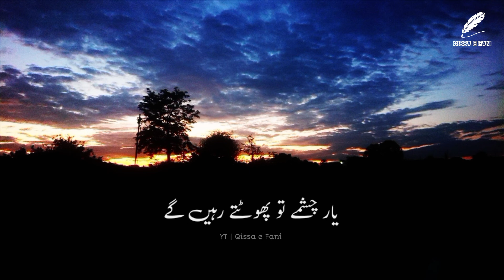So Rahein Gye K Jagte Rahein Gye | Tehzeeb Hafi | Best Poetry | Full Ghazal | Urdu Poetry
So Rahein Gye K Jagte Rahein Gye
Hum Tere hi khaab drkhte rahein gye

to kahin aur hi dhoondhta rhe ga
hum kahin aur hi khile rahein gye
2022
🥀Deep line poetry💔 | Sad Status💔 | Sad Poetry Status🥀 | Heart Touching Poetry

Your quarries :
Urdu shayari
Sad poetry in Urdu
Jaun Elia
Iqbal poetry
 Ahmad faraz
Sad quotes in Urdu
Ghalib shayari
2 lines Love quotes in urdu
2 lines Romantic poetry in urdu
Urdu ghazal
Sad shayari urdu
Bewafa poetry
Ghalib poetry
Barish poetry
Mirza ghalib
shayari Love
shayari urdu
Eid poetry
Munafiq shayari
Judai poetry
Allama Iqbal ki shayari
Narazgi poetry
Khamoshi poetry
2 lines Allama Iqbal sher
sad poetry
Best friend quotes in urdu
Badmashi poetry
2 lines sms
Urdu lines
Allama Iqbal poetry in urdu for students
Rekhta poetry
Urdu poetry in englsh
Poetry sms
Sad poetry
2 line poetry status
 2line poetry
 4 lines urdu poetry
 hindi poetry
 urdu sad poetry
 2 line urdu poetry
 sad urdu poetry
 2 line sad poetry
 2 line poetry
 sad poetry
 poetry
 best urdu poetry collection
  urdu poetry
Parizad status